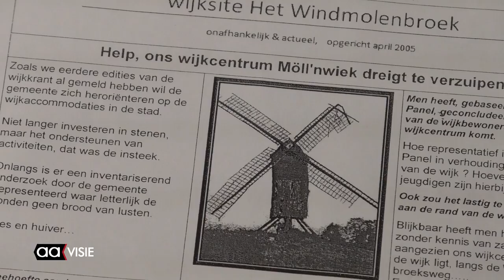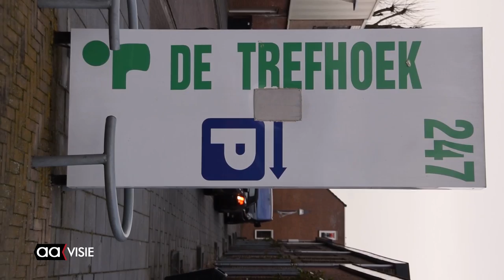Wijkcentra vinden rapport van gemeente onjuist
Sluiting dreigt voor verschillende wijkcentra in Almelo. Al maanden gaat de discussie daarover. De besturen van de wijkcentra zijn het niet eens met sluiting.

Het rapport over de wijkcentra staat volgens de besturen vol met onjuistheden. Onder meer Gijs Stork van LAS is het eens met de besturen en heeft het gevoel dat "de gemeente werkt naar het doel om wijkcentra te sluiten". De opdracht volgens de raad is dat er moet worden gekeken naar bezuingings-mogelijkheden, volgens Stork is dat onterecht vertaald naar mogelijke sluiting van wijkcentra.